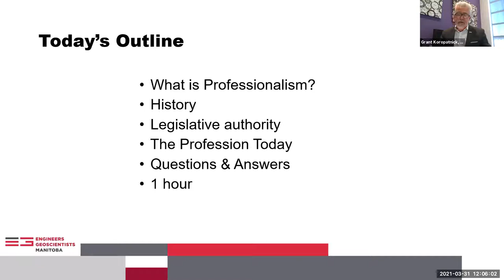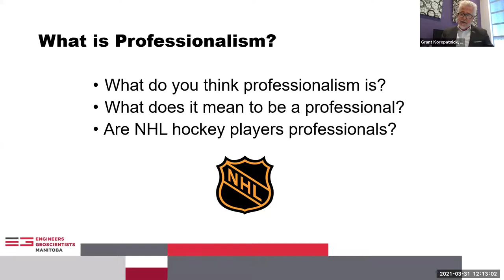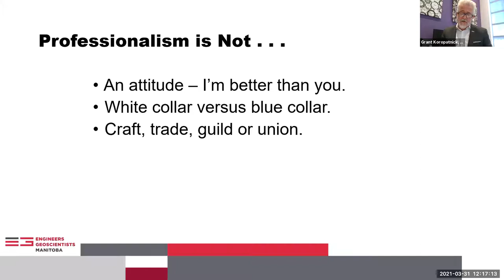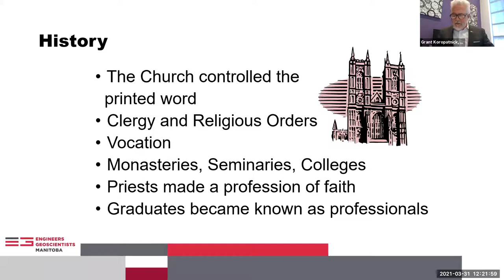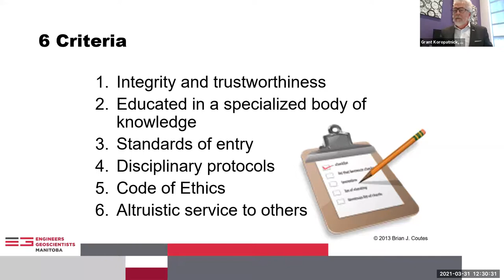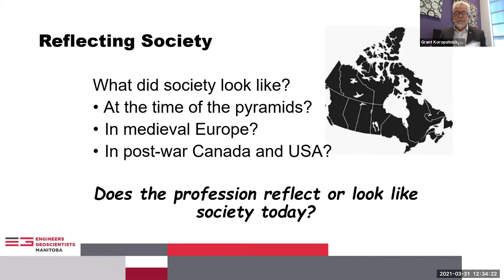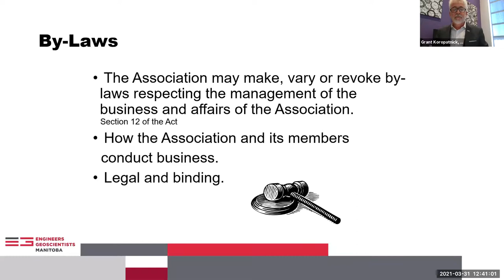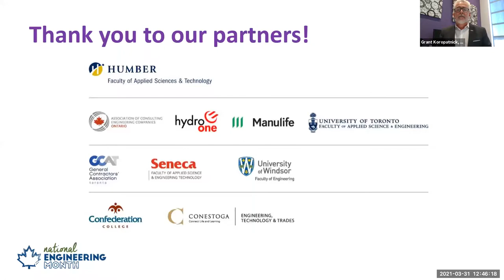Professionalism in Engineering Discussion with Q&A led by Engineers Geoscientists Manitoba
National Engineering Month Ontario (NEM2021) presents the requirements of professional practice in Manitoba, Canada, and the USA & the laws governing the fields of engineering and geoscience.

The world of engineering keeps changing - you can change with it.